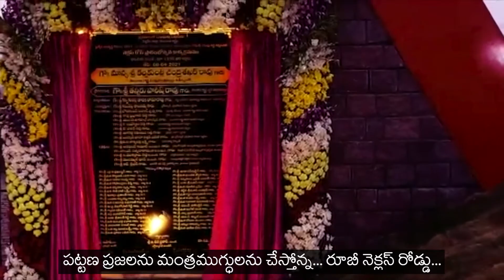అందాల రూబీ నెక్లస్ రోడ్డు... | Siddipet Ruby Necklace Road | Minister Harish Rao | NamastheTelangana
ఆహ్లదం పంచుతున్న సిద్దిపేట కొమ‌టి చెరువు మినీ ట్యాంక్ బండ్..